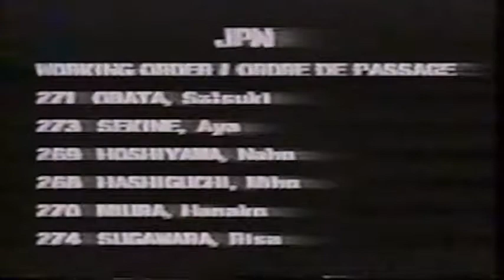Japan Team Optionals Uneven Bars UB @ 1996 Atlanta Olympics Games